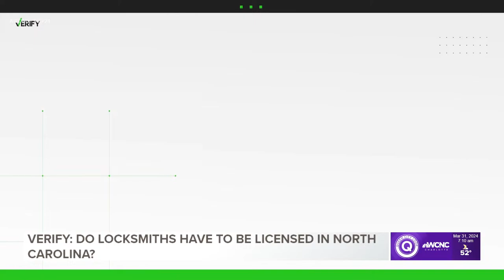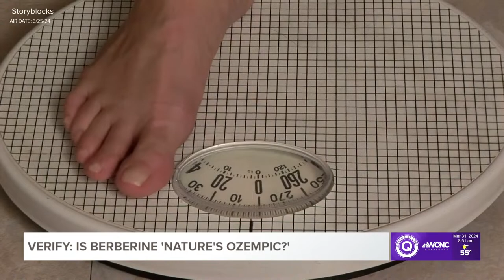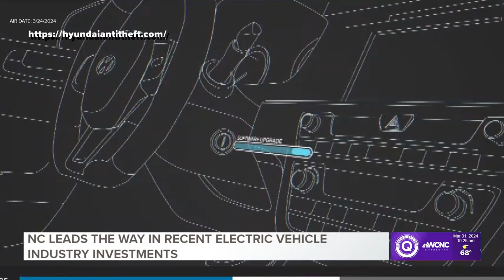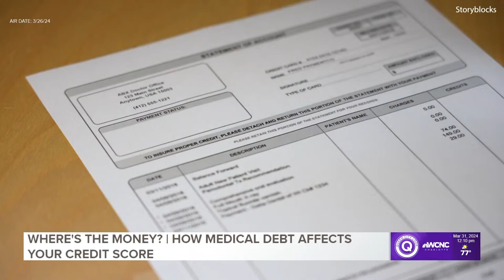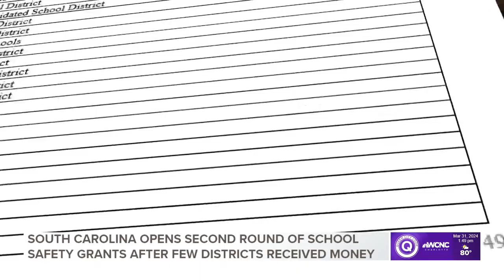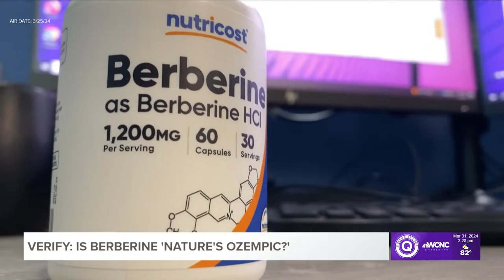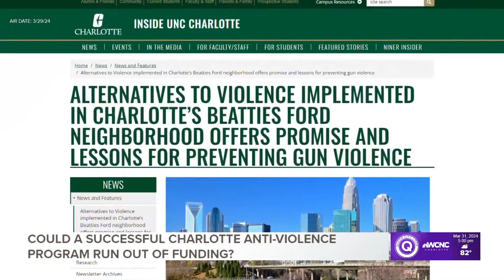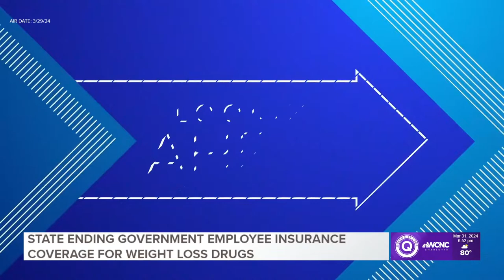Queen City Loop: Streaming news for March 31, 2024